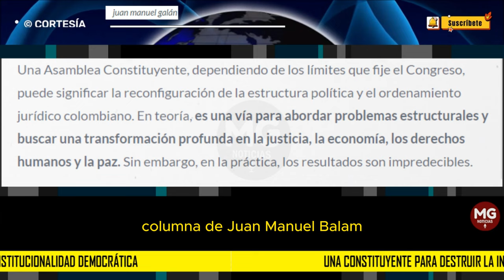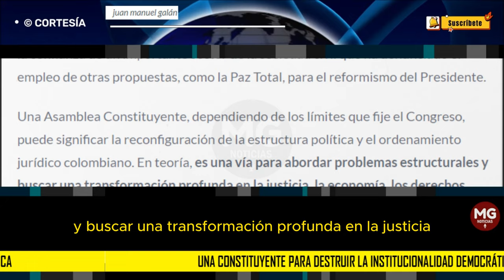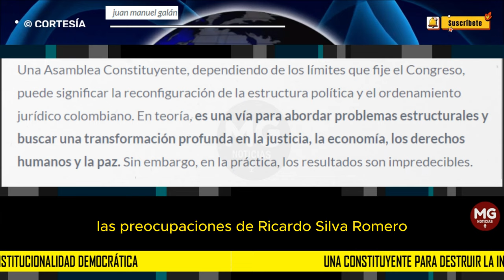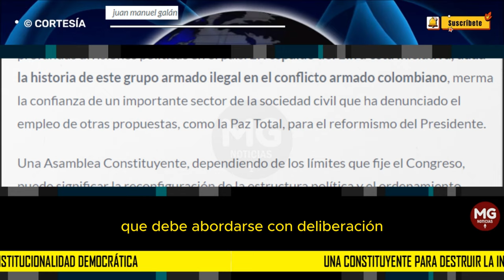UNA CONSTITUYENTE PARA DESTRUIR LA INSTITUCIONALIDAD DEMOCRÁTICA 🔵 Columna Juan Manuel Galán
La propuesta del presidente Gustavo Petro de convocar una Asamblea Nacional Constituyente produjo un amplio espectro de reacciones, que reflejan las profundas divisiones políticas en el país. El respaldo del Eln a esta iniciativa, dada la historia de este grupo armado ilegal en el conflicto armado colombiano, merma la confianza de un importante sector de la sociedad civil que ha denunciado el empleo de otras propuestas, como la Paz Total, para el reformismo del Presidente.
columna JUAN MANUEL GALÁN